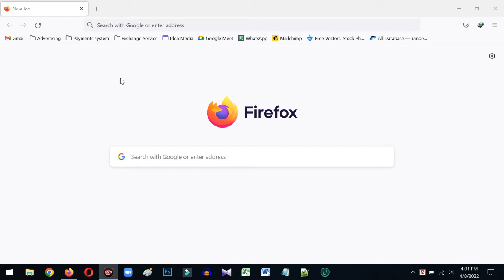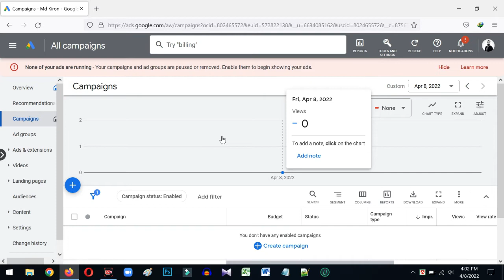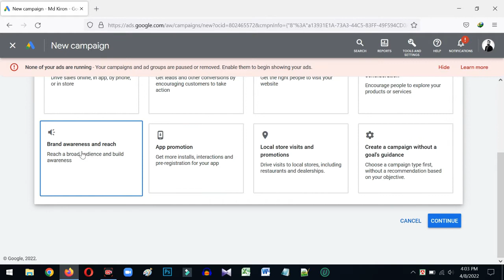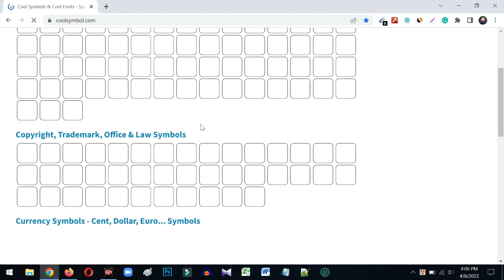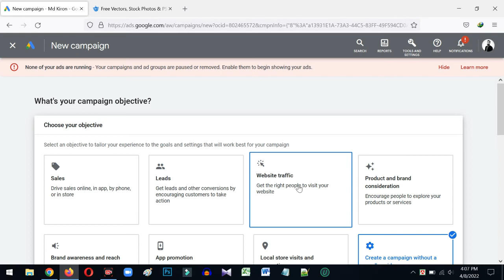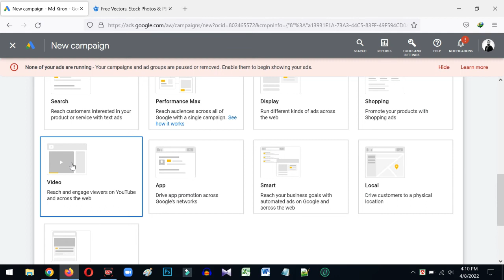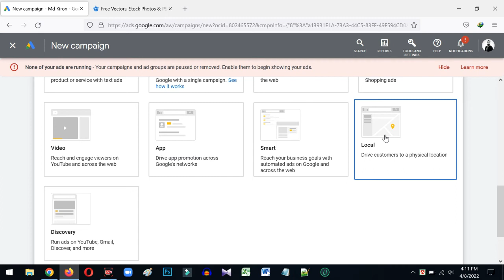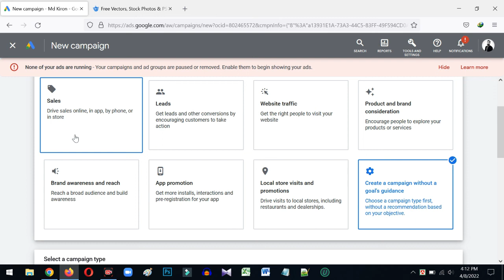Google Ads Campaign objects 2022│গুগোল এ্যাড পরিচিতি ক্যাম্পিং অফজেট│Md Kiron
Google Ads allows you to advertise and promote your products and services when users search-relevant keywords. When done right, it has the potential to turbo-charge leads and sales.